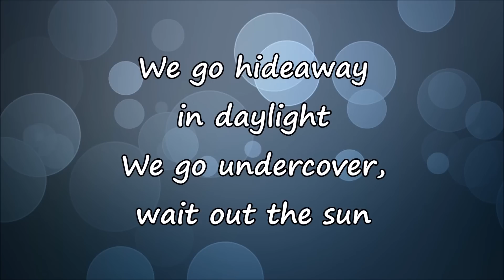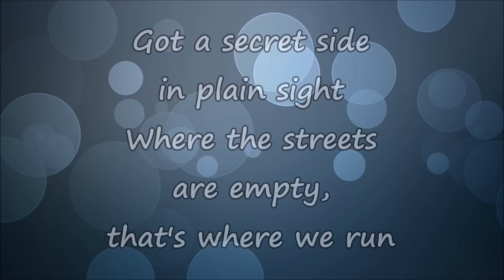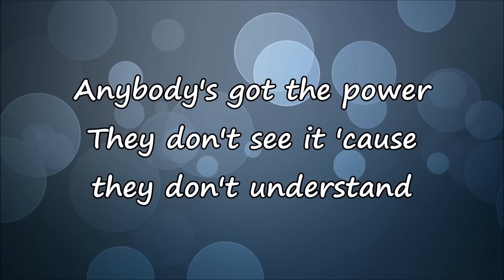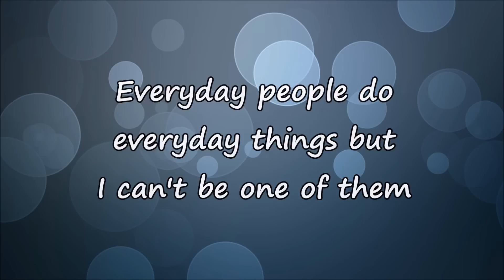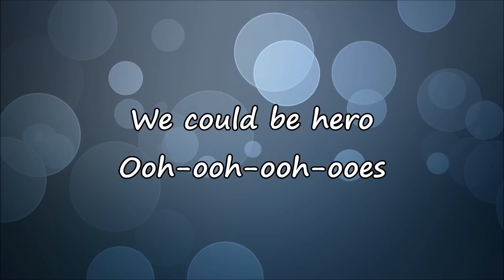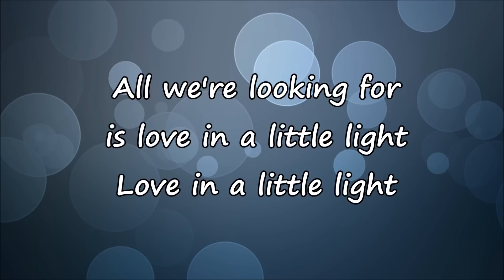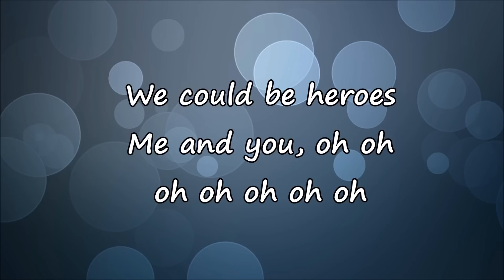Alesso feat. Tove Lo - Heroes (Official Lyrics HD/HQ)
Lyrics of Heroes by Alesso & Tove Lo:)